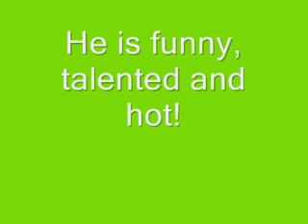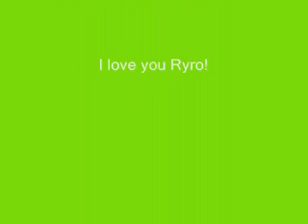Happy 22nd birthday Ryan Ross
This my b day video for ryan!Enjoy